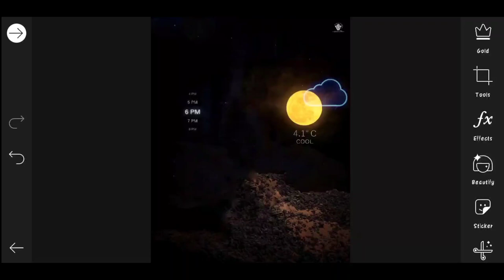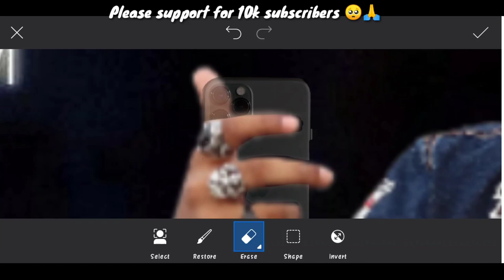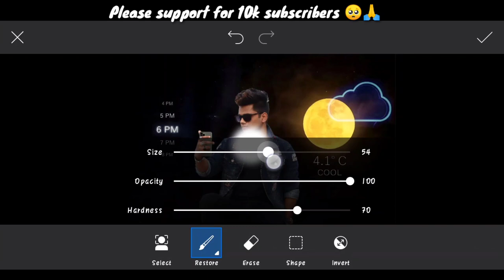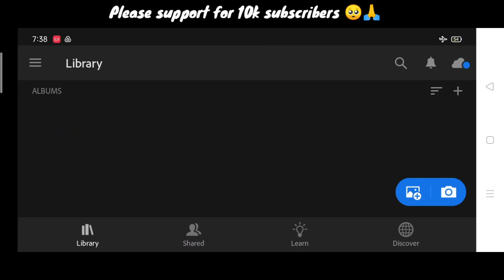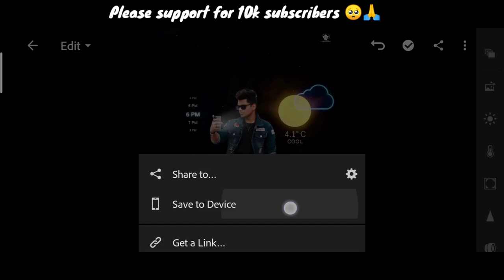Pranav PG new weather Photo editing | Instagram weather Photo editing in PicsArt